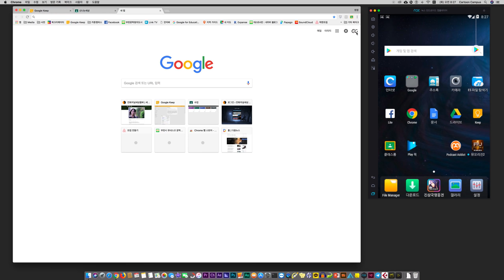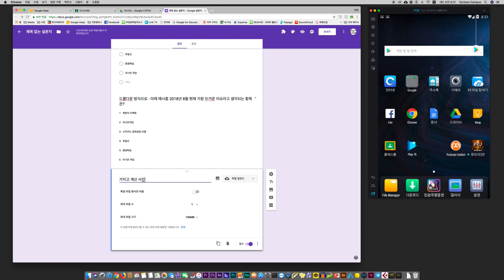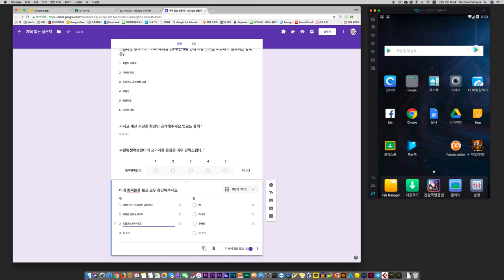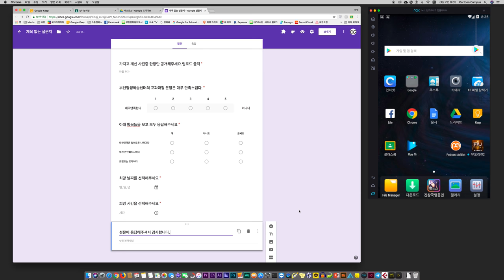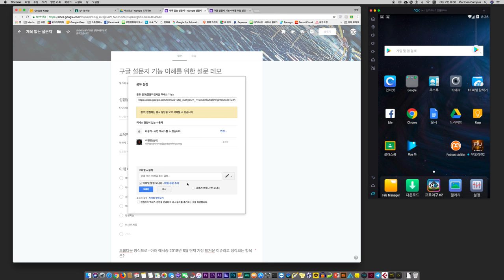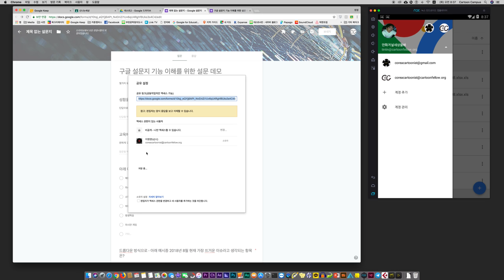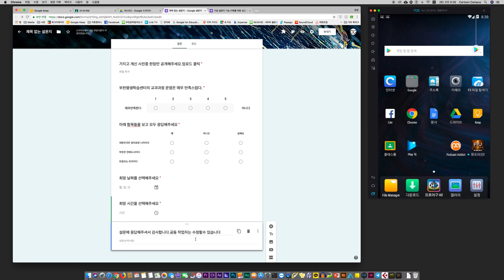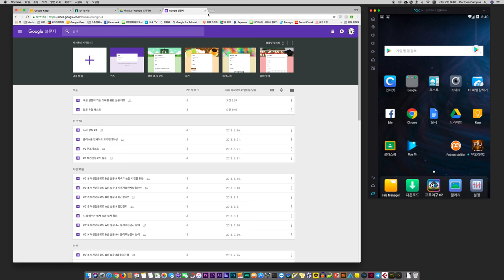구글 설문지 기본 기능